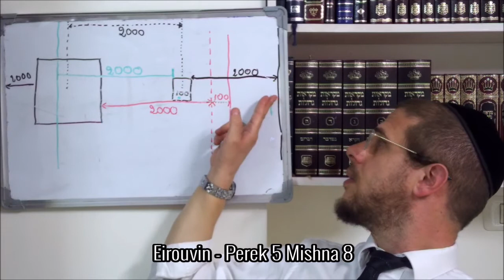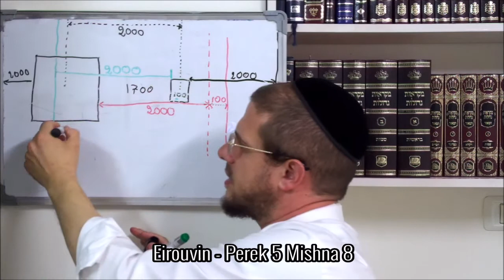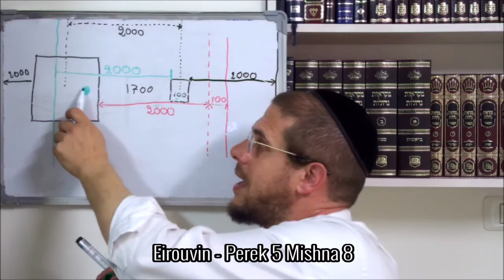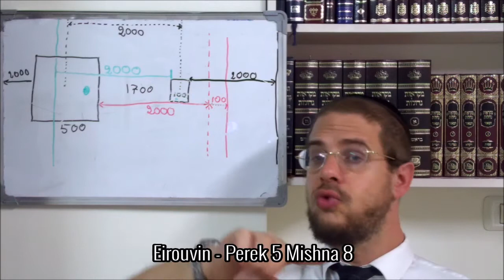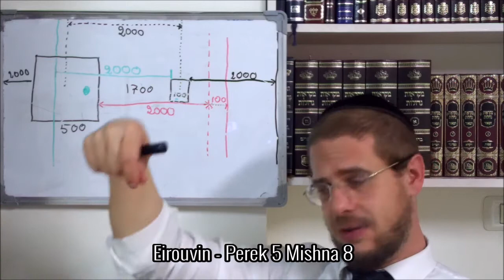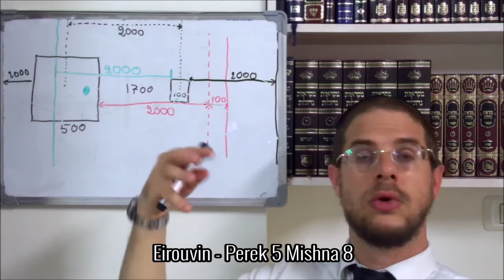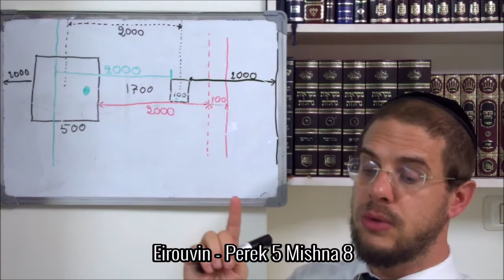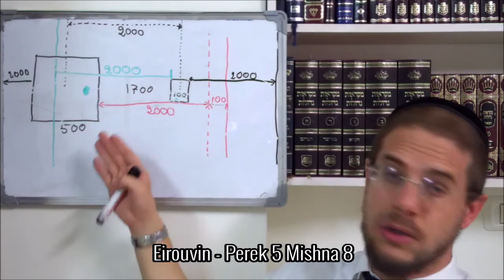Eirouvin - Perek 5 Mishna 9 - Dim. 21 Heshvan 5781